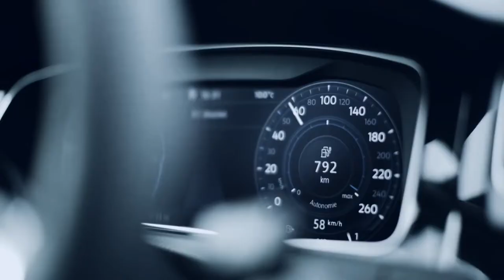2018 NEW Volkswagen Golf GTE Facelift 'Puissance au démarrage'